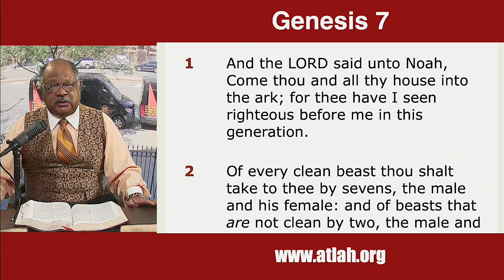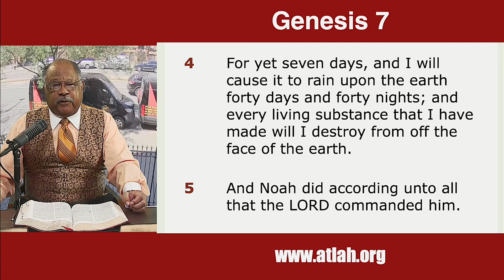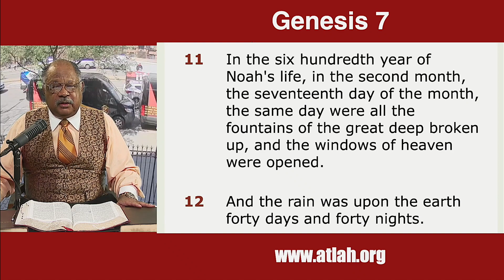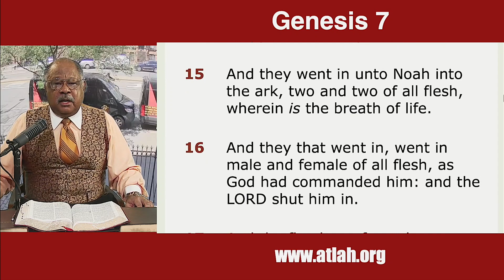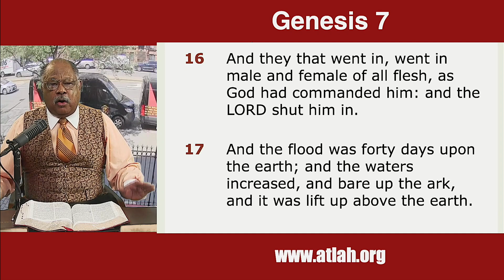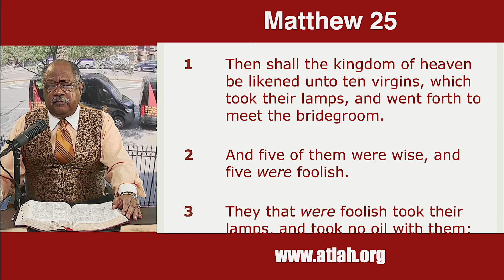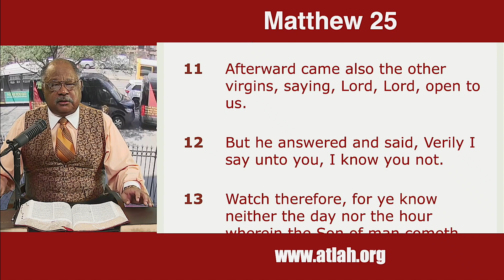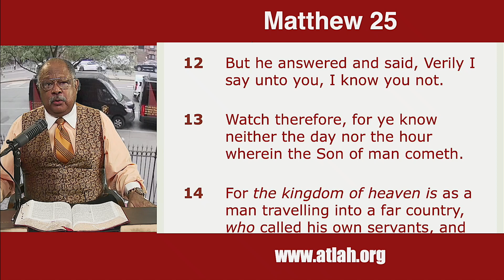And The Lord Shut The Door Genesis 17 KJV